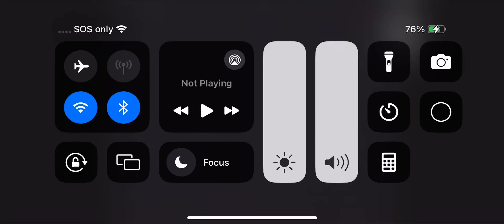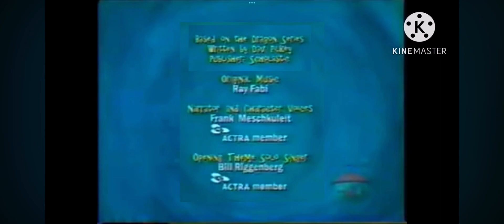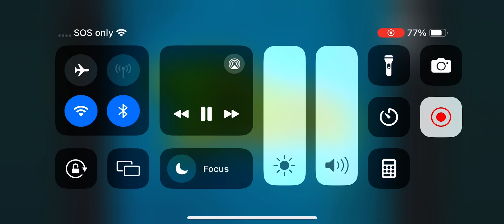Dragon Interstitials: Made In The Shade